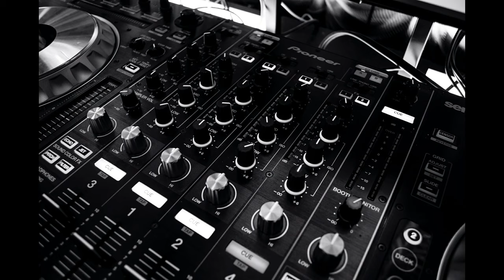ميكس مردلي ، باقة من أجمل 10 اغاني المردلية: 2021 Mix Merdaly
افرام كبرو
ميكس مردلي 2021
ستوديو: دانيال كبرو
طبلة: جورج كبرو
Mix Merdaly 2021
Singer: Afram Gabro
Studio: Daniel Gabro
Darbuka: George Gabro

باقة من أجمل الأغاني المردلية:
. عيفا على الله
. مجنونة
. غالي
. سمرة حلوة
. سرقني قلبك
. روحي فصبية
. عشقني ضلالي
. بوسة منك
. دلل الحلوة
. مالي صبر